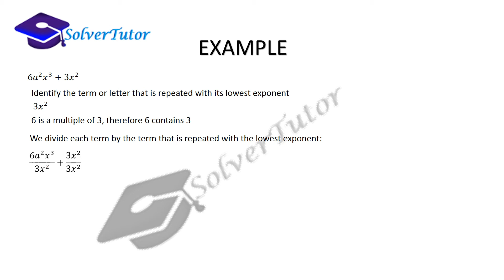How factorize very fast. Common Factor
🎓 In this video I show you how factorize easily.
You'll get an outstanding score.

Some Questions
In a study, a random sample of 20 adults rated the effectiveness of advertisements. Each adult rated an advertisement that lasted 30 or 60 seconds. The block design in the accompanying table shows these ratings (on a scale of 1 to 5, with 5 being extremely effective). Use α = 0.10 and a technology tool and the given block design to perform a two-way ANOVA test. Click the icon to view the block design and ratings.
A two-way ANOVA test has three null hypotheses one for each main effect and one for the interaction effect. A main effect is the effect of one independent variable on the dependent variable, and the interaction effect is the effect of both independent variables on the dependent variable.
Determine the null hypotheses for the main effects. The two main effects are advertising medium on the rating and the length of
the ad on the rating.